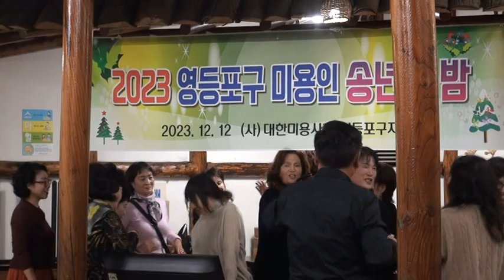2023년 영등포구 미용인 송년의밤 (사) 대한미용사회 영등포지회 M2U01266